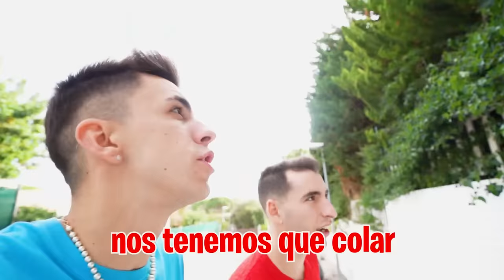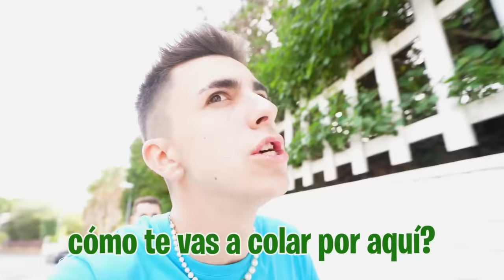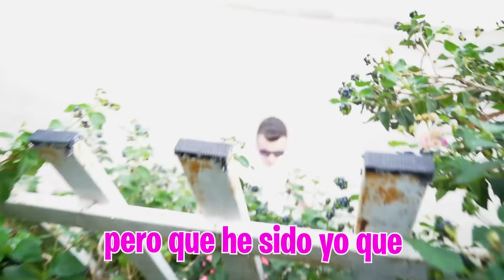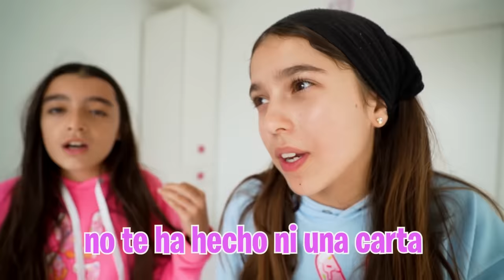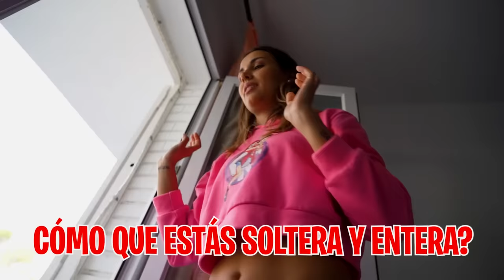ME CUELO EN LA NUEVA CASA DE MI HIJA Y SU NOVIO…😱*les pillo haciendo esto!*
Mi hija ha decidido mudarse a una nueva casa con su novio y eso no lo puedo permitir así que tengo que colarme para sacarla de ahí y que vuelva conmigo a la Máximo House.